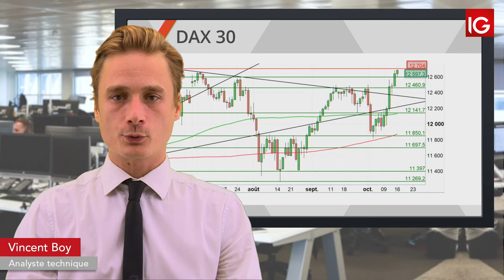Bourse - DAX, entre Brexit et commerce - IG 17.10.2019